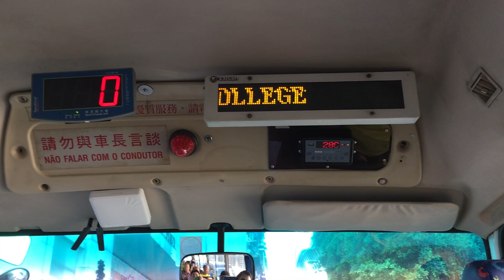澳門新福利三菱Rosa R304@28C粵華中學報站